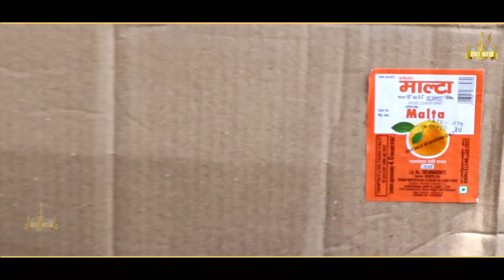Malta Brand - Full Video | Vishal Thakur | Dev Thakur | New Haryanvi Song 2020 | Vishal Jyoti Music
Vishal Jyoti Music Present New Haryanvi Song 2020 "Malta Brand" Sung By Pankaj Sharma Writer Vishal Thakur Mustapur & Dev Thakur.

Song -: Malta Brand
Staring -: Vishal Thakur & Dev Thakur Bhajna Dhomada
Co Artist -: Hardeep Singh, Punit Thakur, Mukesh Thakur, Sunil Shakya, Suresh Thakur, Herri Thakur
Singer -: Pankaj Sharma
Writer / Lyrics -: Vishal Thakur Mustapur (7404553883) & Dev Thakur
Director -: Vishal Thakur
DOP -: Dev Thakur
Camera -: Sajan Studio
Edit -: Nikhil Kaul
Producer -: Vishal Jyoti Music
Production House -: Vishal Jyoti Music
Label -: VISHAL JYOTI MUSIC
SPL Thanks -: Babbar Singh Thakur & Raju Raja Saty Bhai

© COPYRIGHT : VISHAL JYOTI MUSIC

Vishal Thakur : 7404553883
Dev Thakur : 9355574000